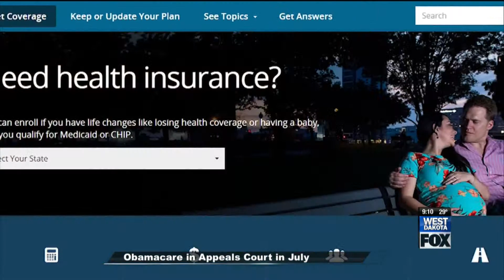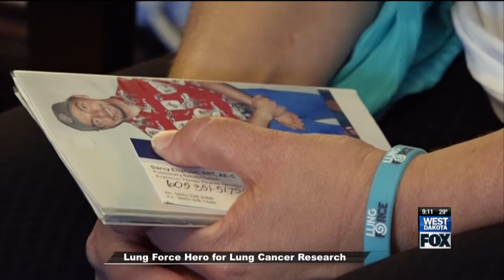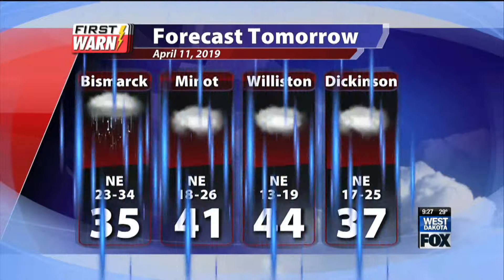West Dakota FOX News at Nine - April 10th, 2019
Newscast from KFYR-TV in Bismarck, ND